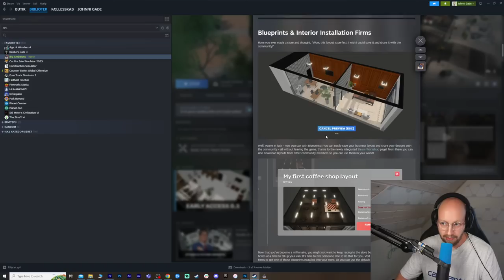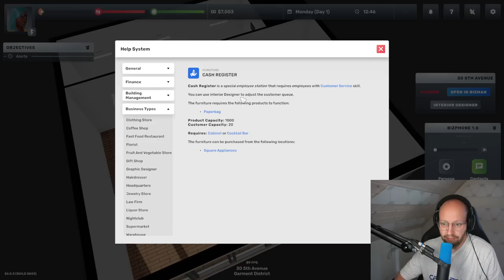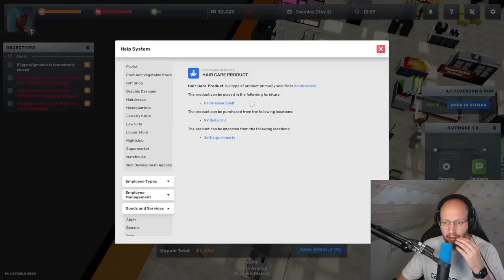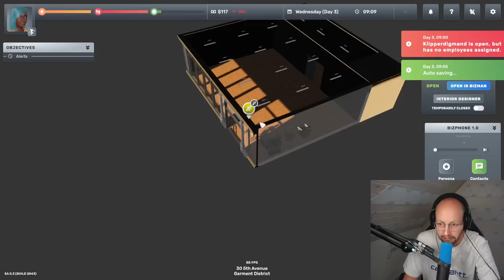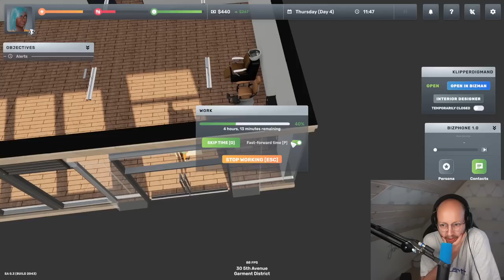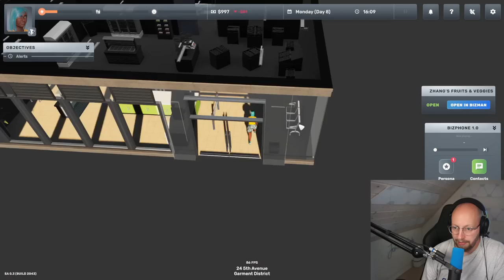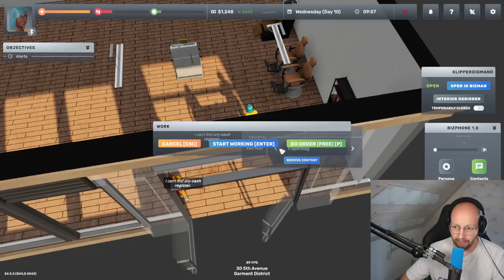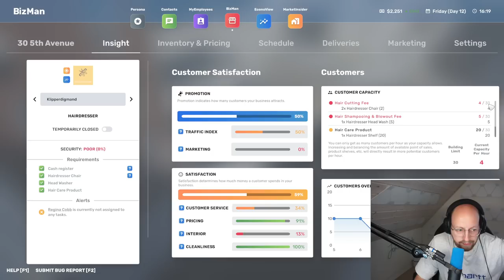Kæmpe Big Ambitions Update (Frisør og Natklub)